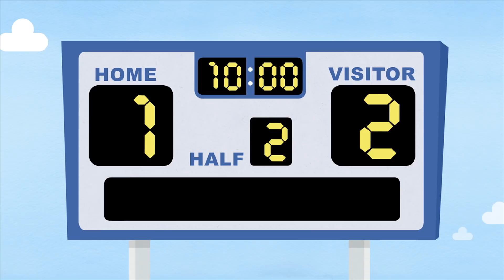Baby Shark + More | Mother Goose Club Cartoons